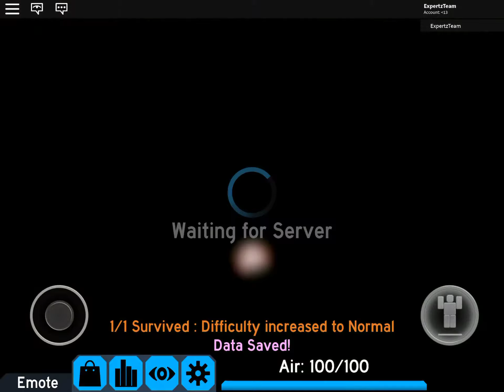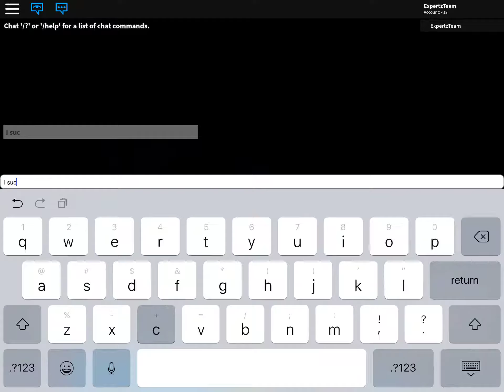ROBLOX: Flood escape 2 Mobile Challenge Part 2 (1440p60 HD Quality!)